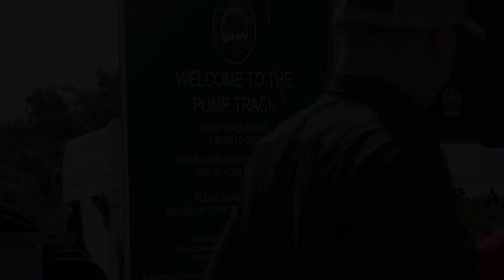Nate Mills - Videography Lab Assignment #6: Dissolves & Adjustment Layers